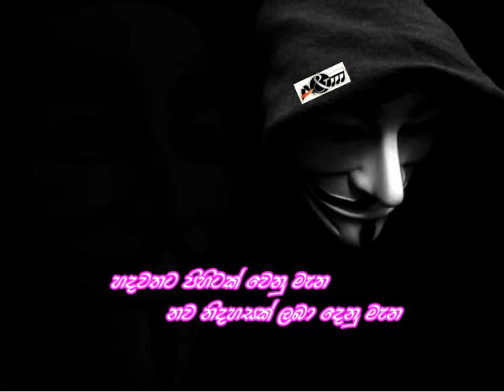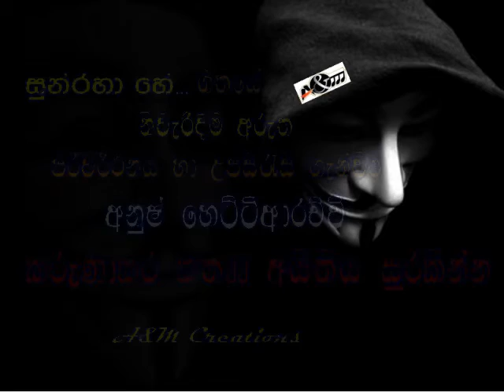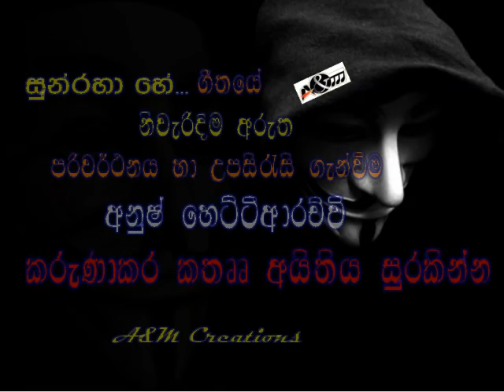SUN RAHA HAI SONG WITH SINHALA SUBTITLE & MEANING - A&M Creations With Dj AnUsH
ආශිකී චිත්‍රපටයේ එන ඉතා මත් මනරම් ගීතයක් වන "සුන් රහ හේ" ගීතයේ නිවැරිදි අරුත සහ සිංහල පරිවර්ථනය

පරිවර්ථනය හා උපසිරැසී - අනුෂ් හෙට්ටිආරච්චි
මෙම උපසිරැසී ගැන්වීමෙ හා අරුත් ගැන්වීමෙ පූර්ණ වගකීම හා අයිතිය මා සතු වන අතර එම නිසා මෙහි කතෲ අයිතිය සුරකින්න.
අනුෂ්..